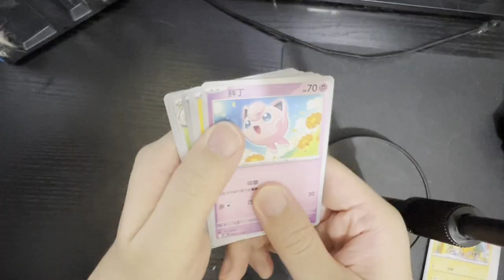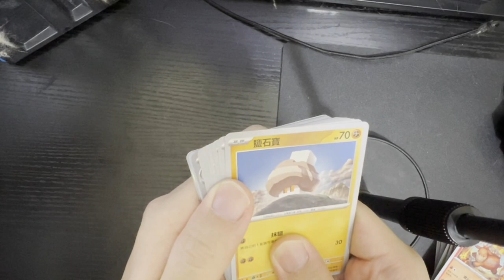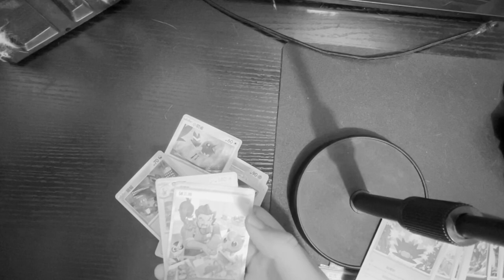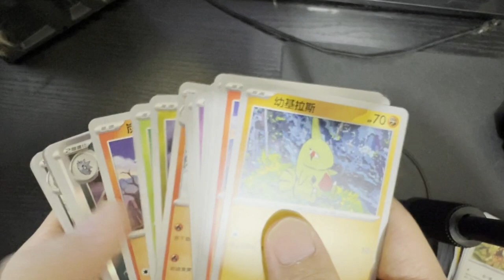【PTCG開卡】人物卡終於出來了？是SR還是SAR? 碟旋暴擊 繁中 1 BOX 1盒 SV2D Scarlet and Violet クレイバースト